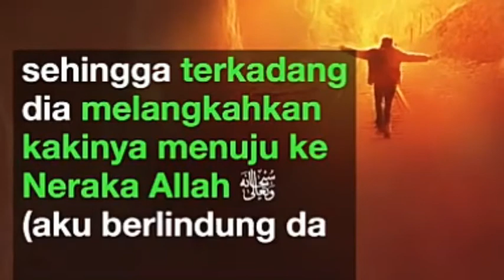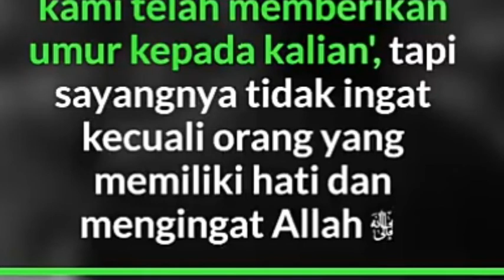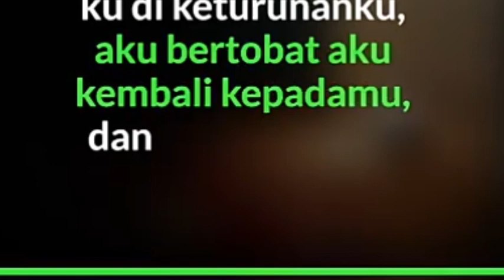KETIKA UMURKU SUDAH 40 TAHUN II USTADZ SYAFIQ RIZA BASALAMAH